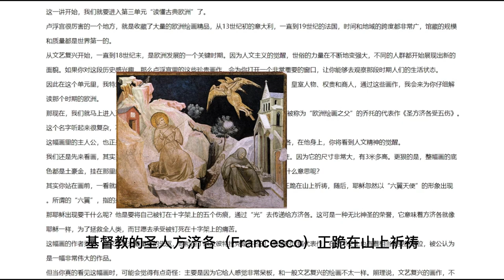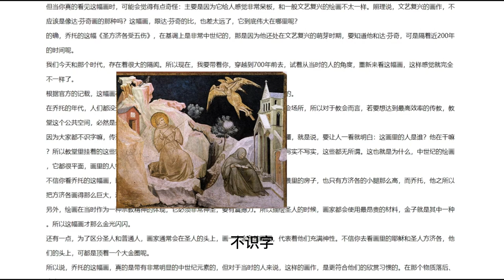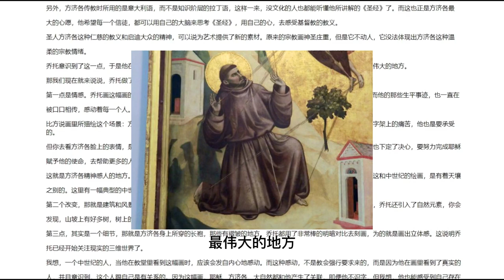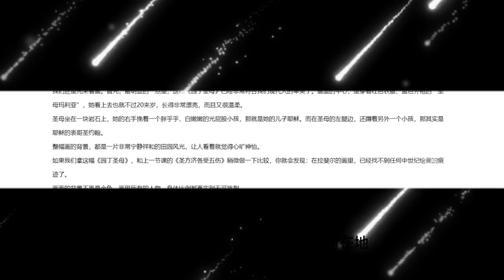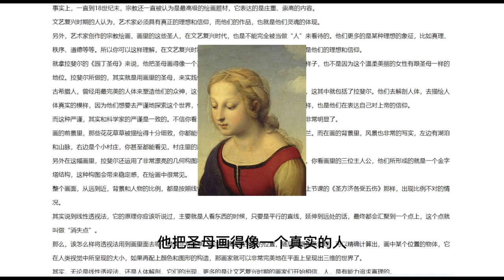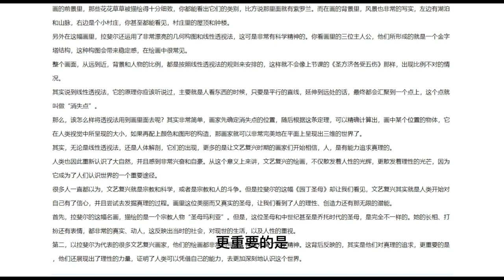圣方济各受五伤#法国艺术